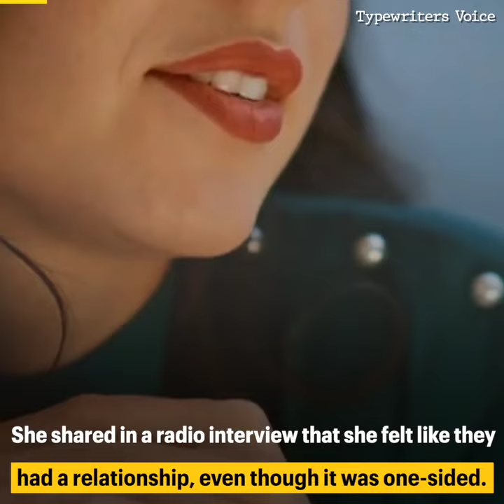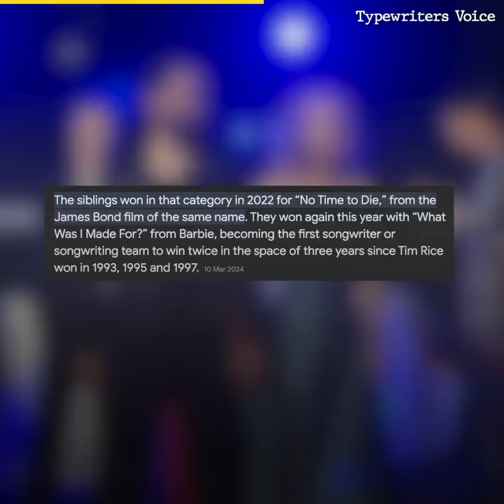Things You Don't Know About Billie Ellish #2024